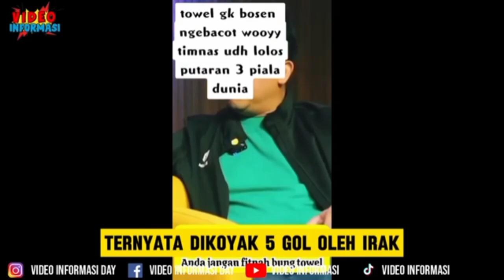Pengamat Ini Mendukung Wasit Kontroversial Bahrain VS Indonesia | Anton Sanjoyo & Kesit Budi Handoyo